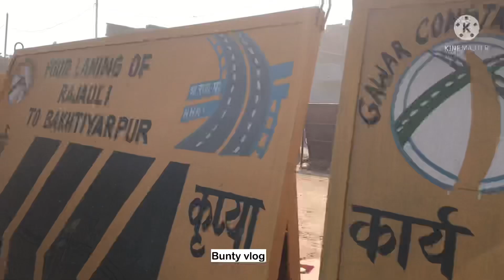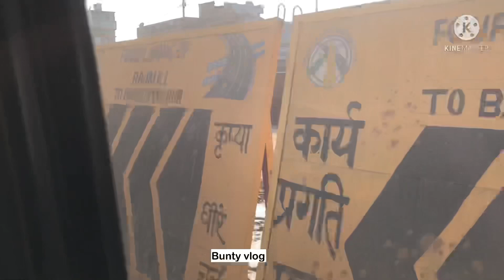पवपुरी बाज़ार से खराट मोड तक full update |Four lane ka kaam kaha thk hua dekho | NH-31 | bunty vlogs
Hiii dosto. aj k vlog me mai ap sbko rajauli to bakhtiyarpur four line national highway ka kam kaha thk hua hai wo dheka ne ka kosis kar raha hun ..i hope ap logo ko mera yeh vlog psand aayega. ap log video ko end thk dekhna..or jo v mera channel pe new hai...channel ko subscribe krna mat bhulna 😘😘